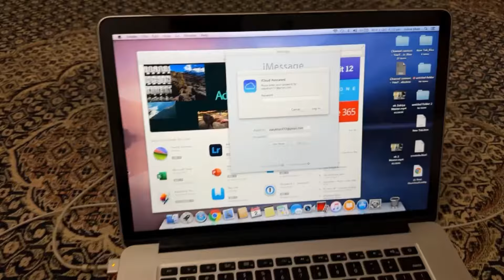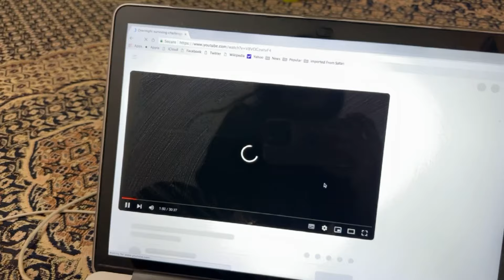Hospital jana para | tabyat kharab hai | blood nahi dia | zakia khan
Hospital jana para | tabyat kharab | blood nahi dia | zakiakhan